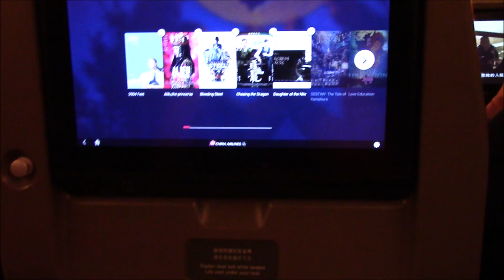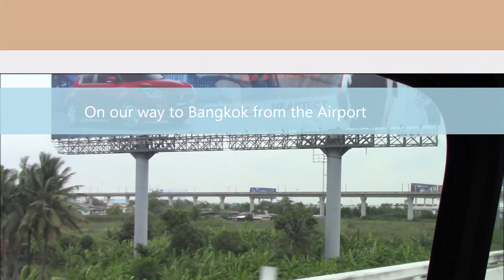San Francisco To Bangkok Thailand/BART Trains/China Airlines/Taoyuan Airport/Suvarnabhumi airport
Hello everyone,
Stops at Taoyuan International Airport and Suvarnabhumi International Airport.
Wanderlustermom